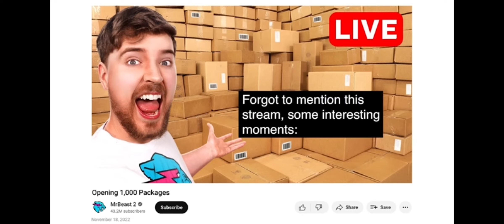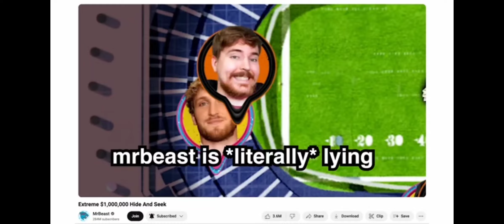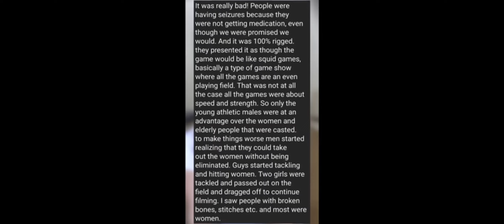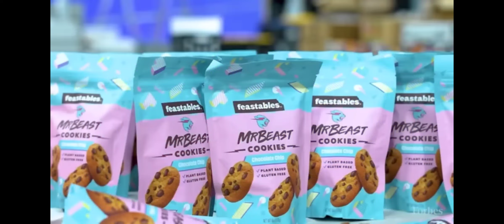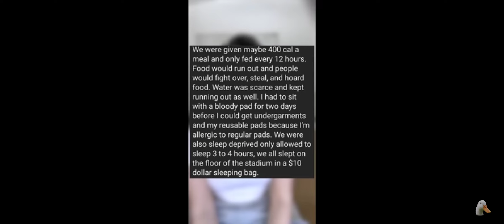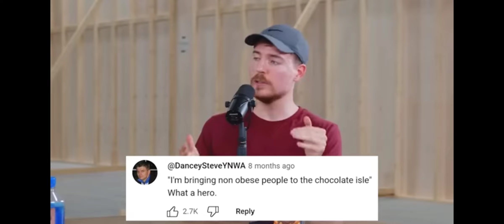The Mr. Beast Allegations Are Even Worse....